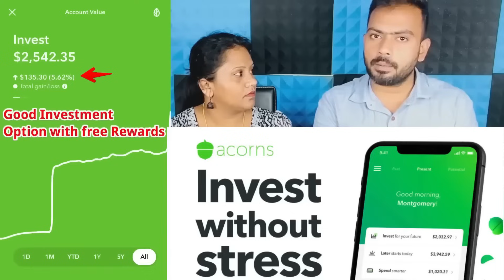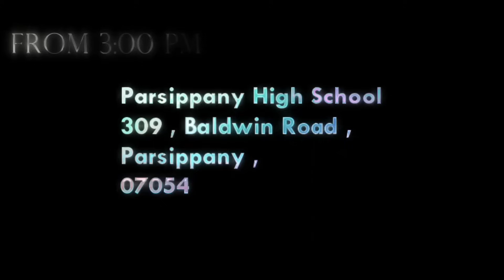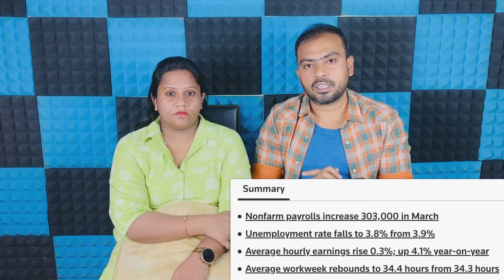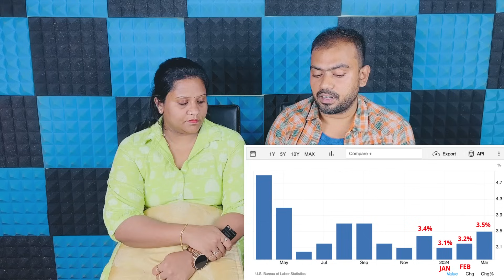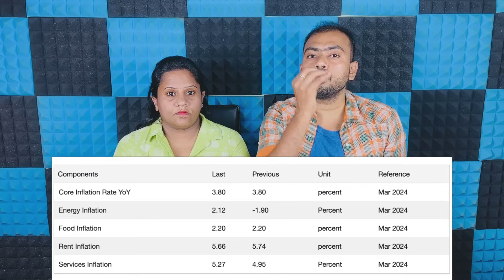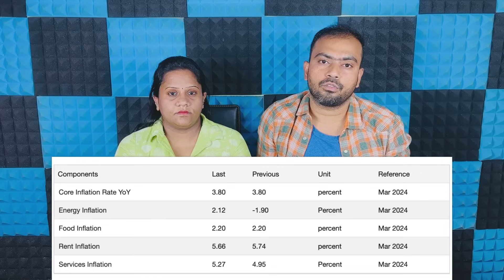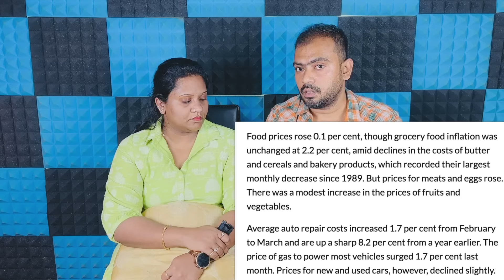Shocking USA March Inflation report | Job Market is good | Stock Market opportunities | FED rate cut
Hi Friends,

Rice ban in america
india rice exports ban